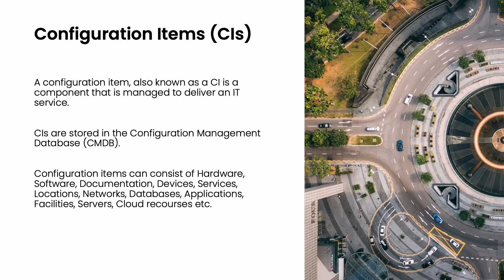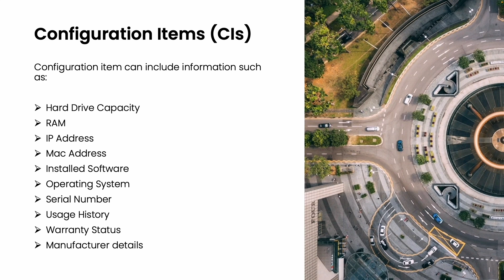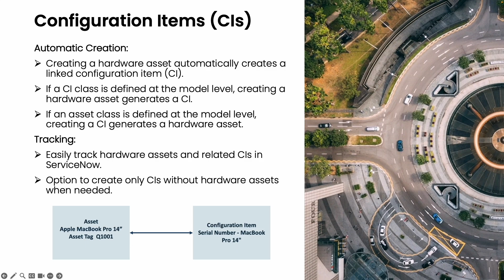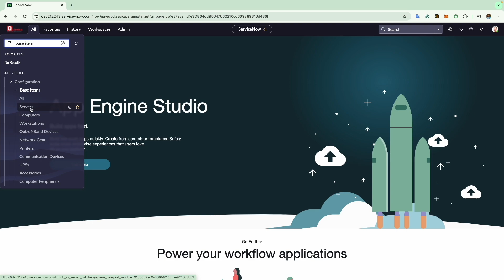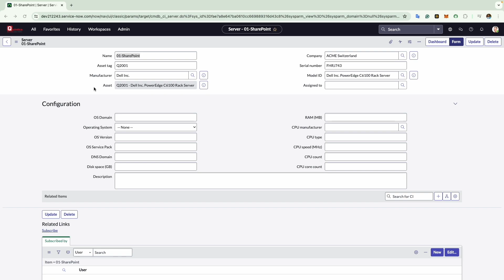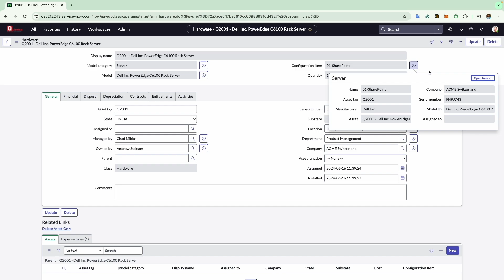ServiceNow HAM - Mastering Configuration Items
In this series we help you master the basics of ServiceNow Hardware Asset Management with our ITAM Practice Lead Abhishek Singh.